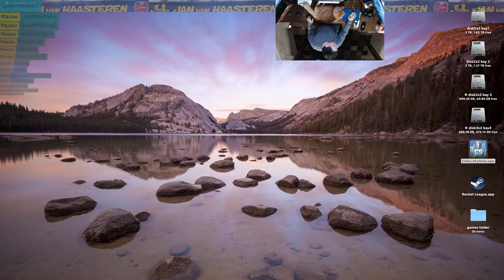UTUBE JRLC66 AT SREAM puzzle 2000 BEAM JCARMICHAEL1966